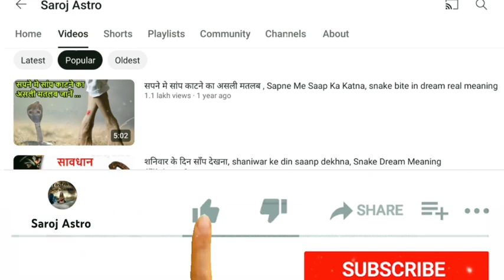सपने में छोटा चूहा देखना किस घटना का संकेत ? sapne mein chota chuha dekhna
सपने में छोटा चूहा देखना, sapne mein chota chuha dekhna,
सपने में विशाल चूहा देखना क्या संकेत देता है , What does it mean to dream of a huge mouse,
अब बात करते है सपने में चुहिया के बच्चे देखना कैसा होता है,

अगर आपकी नींद 3 से 5 बजे के बीच खुलती है तो ध्यान दें ये बातें नहीं तो

इस नाम वाली लड़कियां हमेशा राज करती है , जाने वो नाम कौसने है और वो खुशी क्या है

sapne mein chhota sa chuha dekhna ,
sapne me chhota chuha dekhna ,
Rat in deram meaning,
 sapne mein chuho ka jhund dekhna,
sapne mein chuha hath me pakadna,

sapne me chuha dekhna ,
sapne mein chuha dekhna kaisa hota hai ,